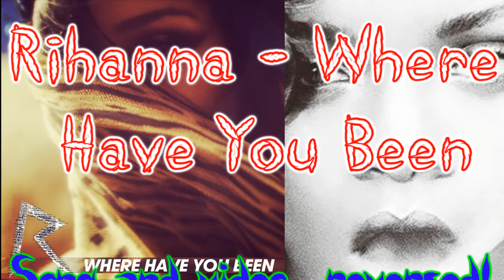Rihanna - Where Have You Been RIHversed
Rihanna's "Where Have You Been" song and video reversed, or RIHversed to be more appropriately worded ;)

I have added my own colo[u]ring to parts to it for my own experience and art =P
Also, I have had to flip/mirror the video otherwise it gets blocked ¬_¬ even though I have uploaded many videos containing music videos from the same music group.